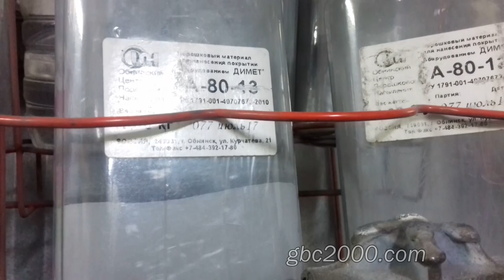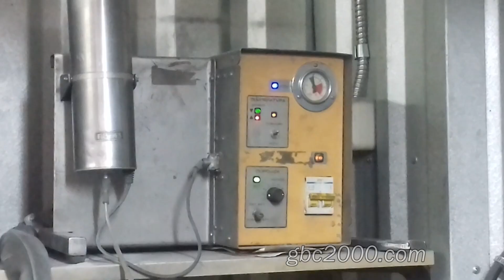Димет восстановление бугеля подачи масла к фазовращателям двигатель EP 6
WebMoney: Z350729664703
Доброго всем. Вы, знаете, рассказывая вам о нашей работе я совсем выпустили из виду современную технологию Димет, которую мы также зачастую используем в работе. В последнее время очень часто те, кто видел наш рекламный ролик, или кто заходил на сайт нашего цеха стали задавать вопросы относительно этого метода нанесения металлов на поверхность деталей и изделий. И вот теперь, когда уже критически вырос запрос по данной теме, мы начнем по не многу об этом напылении рассказывать.   Технология Димет, использует газодинамический (газотермический) метод нанесения покрытий. Метод разработан на основе открытого в 80-х годах прошлого столетия эффекта закрепления твердых частиц, движущихся со сверхзвуковой скоростью, на поверхности металла при соударении с ней. Технология в промышленности стала использоваться совсем недавно.
И вот сегодня представилась возможность показать такую работу. Перед вами бугель подачи масла к фазовращателям печально известного двигателя ЕП 6. Фазорегуляторы ДВС поворачиваются благодаря давлению масла. Если уровень масла отсутствует, происходит не только некорректная работа муфт, но также и износ их стенок. Муфты с механическим износом исправно работать не будут, требуется их замена или восстановление. Вот подобную ситуацию мы наглядно видим здесь. Проблема с этим бугелем возникает, практически, во всех данных ДВС и каждый владелец решает её по-своему. В инете полно инфы по этой теме. И эти фотки так же оттуда. Вдаваться особо в подробности не стану. Скажу только, что и мы, и многие другие выходят из положения изготавливая втулку. На фотографиях мы это показали. А вот теперь мы покажем, как это можно сделать с помощью технологии Димет. В кадре, наш мастер горелки и напылителя Андрей.
И так мы этот бугель для удобства зажали в тисках. Поверхность сопряжения с крышкой нам трогать не нужно, поэтому закроем её пластинкой металла. Перед нанесением димета, обрабатываемую поверхность проточили – т.е. убрали канавки, и отпескоструили.
Включаем аппарат, засыпаем порошок в колбу.Приступаем к напылению.Вот это светлое пятно и есть уже напыленный металлом участок бугеля. Продолжаем дальше.
Вот Андрей напылил пол сегмента половинки бугеля. Затем он напылил оставшийся сегмент. Вот так выглядит половина напыленного бугеля.
А тем временем Андрей продолжил работу, но теперь уже с крышкой бугеля. В этом кадре четко видно, как идет струя взвеси металла и оставляет напыление на бугеле.  Вот итог работы с этой половинкой.
После окончания напыления, Андрей отдает половинки бугеля токарю- расточнику координатно-расточного станка Виталию. Виталий соединяет обе половинки вместе и крепит в приспособлении, именуемом глобусный стол.  Затем выставляет по уровню и приступает к расточке. Сперва делает предварительную расточку. Видим, что резец где-то взял напыленный метал, где-то нет. Повторив проточку несколько раз Виталий задал отверстию окончательный требуемый размер. А вот так выглядит итог работы мастеров нашего цеха. А на этом все. Оставляйте комментарии, задавайте вопросы постараемся ответить и безаварийных вам поездок.